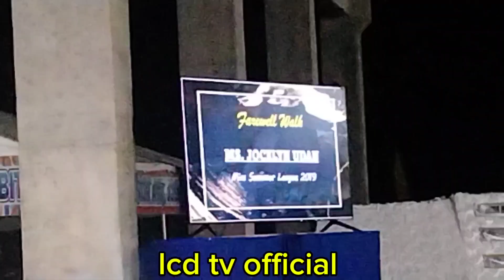Part 1 of Ms summer league, malabing valley beauty contest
my vedio for intertainment, for the summer league malabing valley beauty contest.